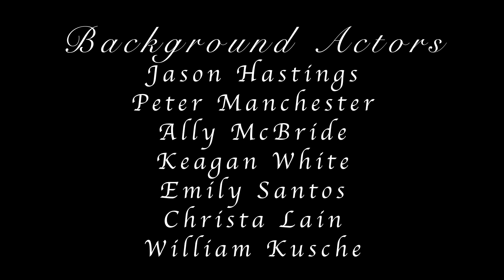Listen - Short Film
An acting student, who is constantly ignored, daydreams he is a star. Wait to see the real reason why he is so unheard.

Won Best Actor and Best Director at the 2019 High Bridge Film Festival.